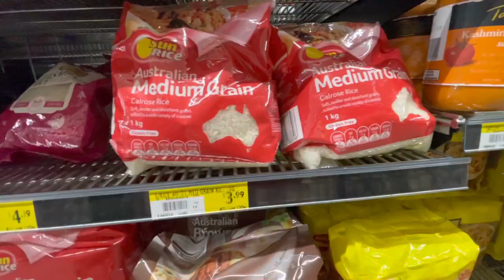VAN LIFE CONFESSIONS | It's not what I expected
My reality of 16 months living in a van travelling Australia.  Life has a way of giving you what you need not what you want.

If you want to check out my video with the breakdown of all my expenses for 2021 here is the link: